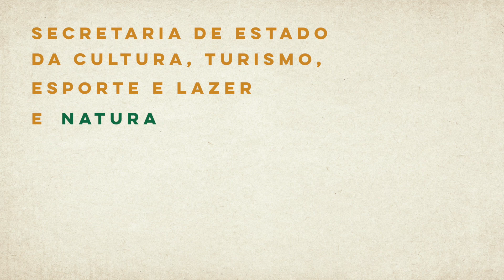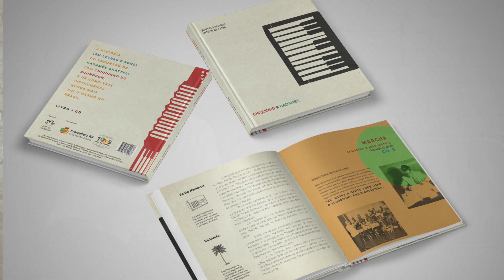Ep 3 RÁDIO NACIONAL e seu chefão | CHIQUINHO & RADAMÉS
Série web sobre o encontro do lendário Chiquinho do Acorden com o compositor Radamés Gnattali, um encontro que mudou para sempre a história do acordeom no Brasil. Apresentação de Arthur de Faria e interpretação do Quinteto Persch.
A série foi realizada dentro do projeto Chiquinho e Radamés, que envolveu a criação de um Livro+CD, videoclipes e esta série.

Direção audiovisual: Caio Amon
Direção de fotografia: Arion Engers